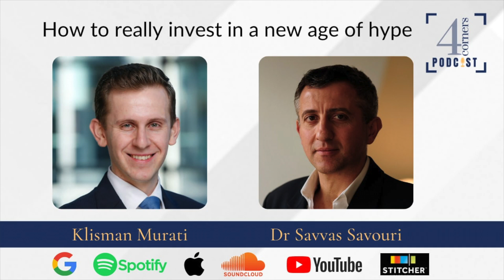Why US Dollar Dominance Is Crumbling w/Dr Savvas Savouri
Klisman Murati sits down with Dr Savvas Savouri to discuss the US Dollar.